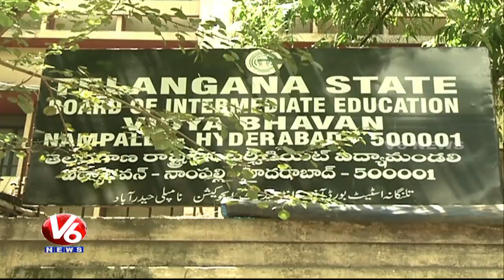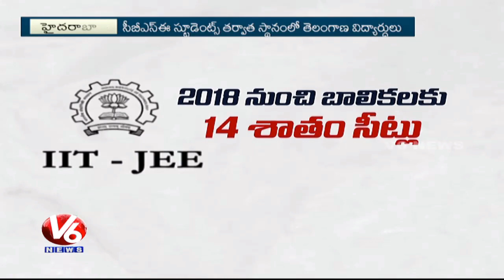Telangana Inter Board Bags 2nd Place In IIT JEE Counselling | 4123 Students Qualified | V6 News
Telangana Intermediate Board has bagged 2nd Place in IIT JEE 2017 counselling. About 4123 students from Telangana state have procured their seats in IIT JEE.